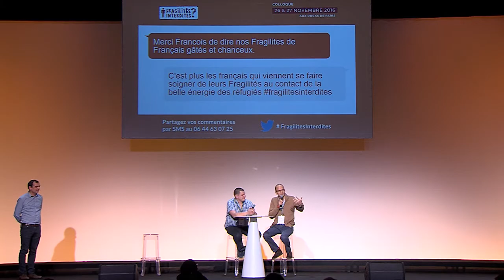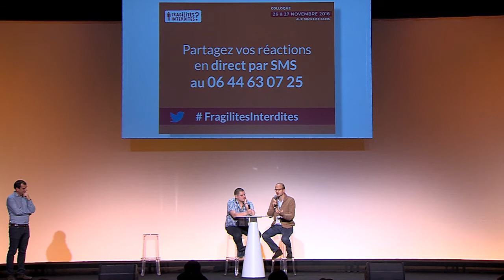Colloque 2016 : Michel de Rovira, co-fondateur de DG de Michel&Augustin, avec Martin Lochmann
Partages d'expériences :
Témoignage de Michel de Rovira, cofondateur et DG de Michel et Augustin, avec Martin Lochmann, personne ayant une déficience mentale qui livre les produits Michel et Augustin.

Lors de la 4ème édition du Colloque "Fragilités Interdites?" 2016, organisé par L'Arche en France et un collectif associatif, aux Docks de Paris.